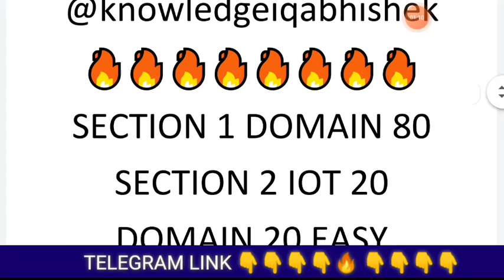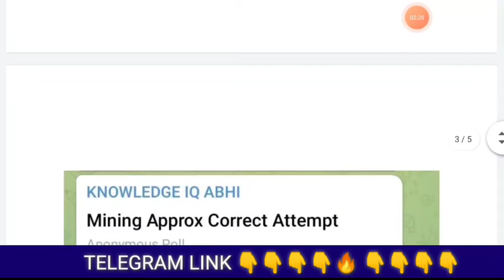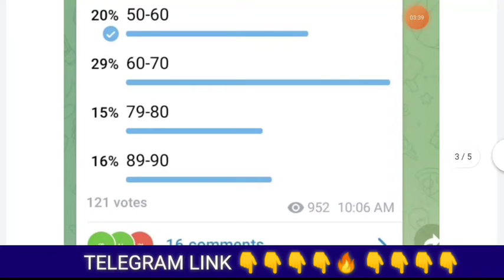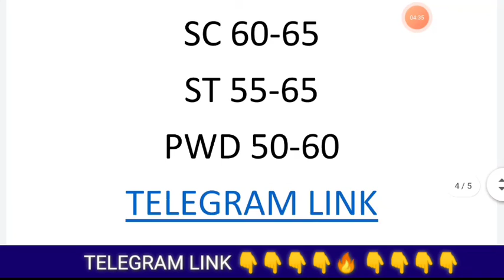TATA STEEL JET MINING CUT OFF FOR ALL ASPIRANTS DETAILED ANALYSIS EASY HARD MODERATE EXAM 🔥🔥🙏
MINING ENGINEERING CUT OFF VIDEO FOR TATA STEEL JET EXAM
TATA STEEL JET MINING ENGINEERING CUT OFF VIDEO